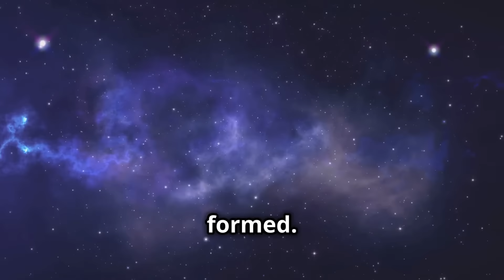The Epic Cosmic Clash: Discover What Happens When Galaxies Collide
Explore the mesmerizing cosmos and witness the epic battles between galaxies! In this mind-blowing video, we'll take you on a journey through space and time to reveal the breathtaking phenomenon of galaxy collisions. From the majestic spiral arms to the intense gravitational forces, get ready to be amazed by the sheer scale and beauty of these cosmic encounters. What happens when galaxies eat each other? How do these cosmic battles shape the universe as we know it? Join us to find out! 🌌🔥